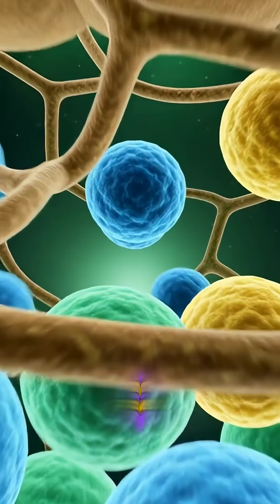What Happens Inside Your Body When You Eat Kiwifruit? | Benefits & Side Effects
Explore what really happens inside your body when you eat Kiwifruit. This cinematic 3D breakdown shows how kiwi affects your stomach, intestines, brain, muscles, energy, and immune system. Learn all major benefits — gut health, vitamin C boost, antioxidant protection, better focus, and more. Also understand possible side effects like stomach irritation, allergies, blood sugar spikes, and fatigue.